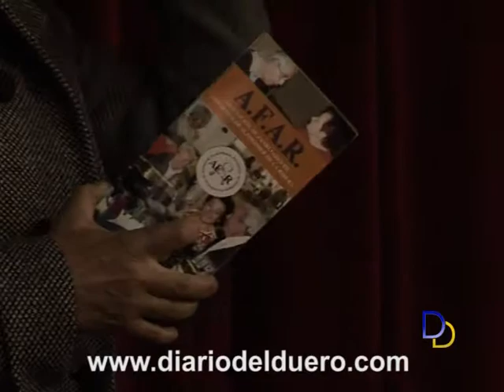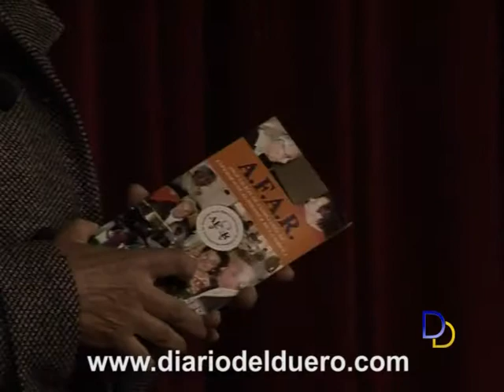AFAR celebra su Semana del Alzheimer y solicita ayuda institucional